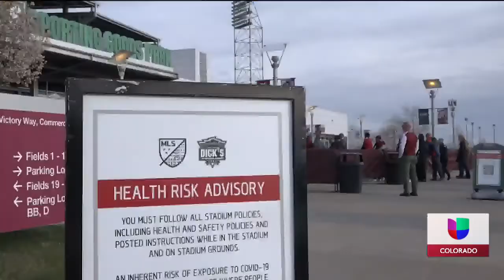Primer juego de los Rapids de Colorado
Este sábado se llevó a cabo el primer juego en casa de los Colorado Rapids con el regreso de los fanatidos al estadio Dick's Sporting Goods